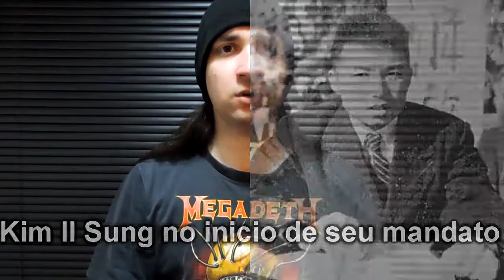Documentario: Kim Il Sung O Lider de uma Nação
O Kim Il Sung apesar de ter sua imagem não tão bem divulgada na midia e principalmente em paises ideologicamente opostos, em sua terra ele ainda é lembrado e com muitas estatuas em sua homenagem e no documentario de hoje vamos falar sobre toda sua vida pessoal, carreira militar e os conflitos que ele participou e tambem o legado dele nos dias de hoje na Republica Popular Democratica da Coreia